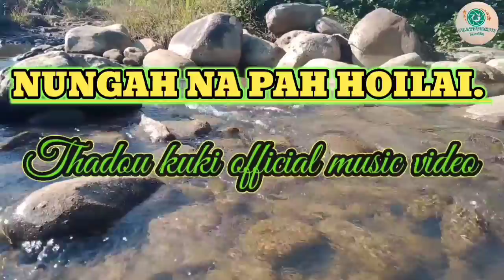Nungah Na Pahhoilai. Bempu Sitlhou / Chichin Sitlhou